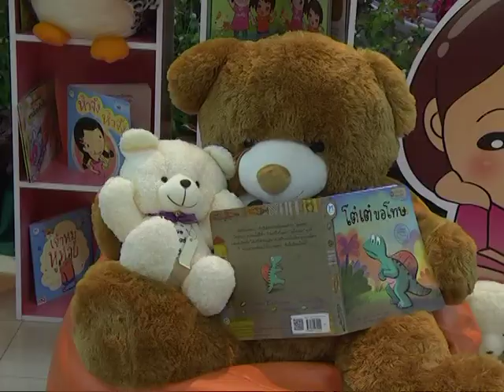สนงเลขาธิการสภาการศึกษา จัดคาราวานส่งเสริมเด็กไทยให้รักการอ่านในพื้นที่จังหวัดสงขลา